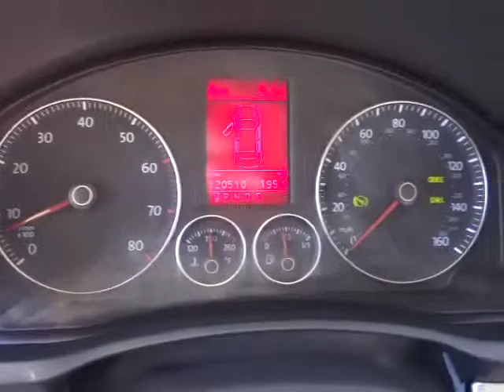2005 VOLKSWAGEN Jetta Sedan A5 Sacramento, Carson City, Lake Tahoe, Winnemucca, Reno 5M636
2005 VOLKSWAGEN Jetta Sedan A5  - Stock#: 5M636044T - VIN#: 3VWRG71K25M636044